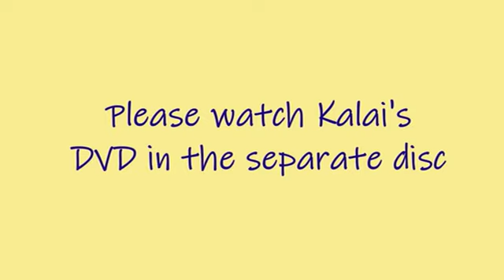Stanley Medical College- 1968 Batch meet - Part 2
Stanley Medical College- 1968 Batch meet - Part 2. Reunion, fun, music, song